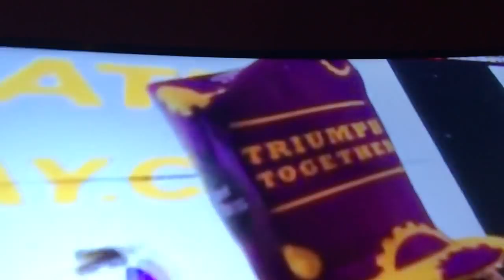DRN New Year Countdown 2017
Univision Channel